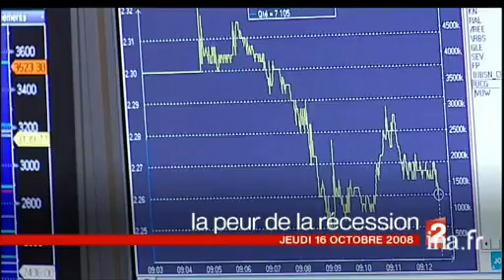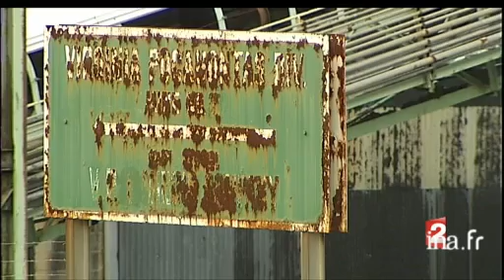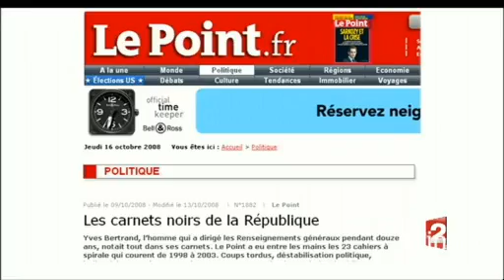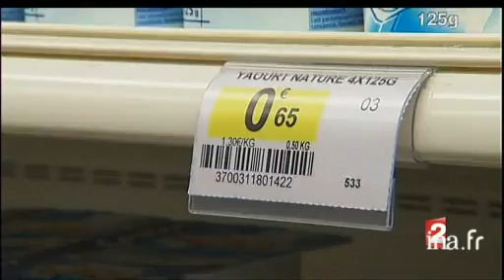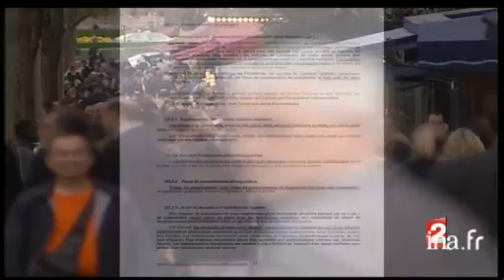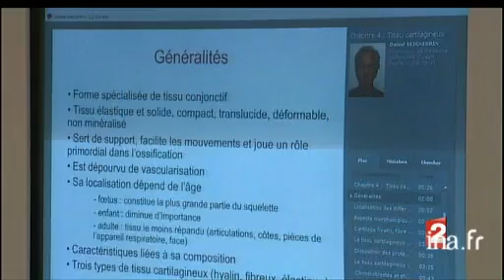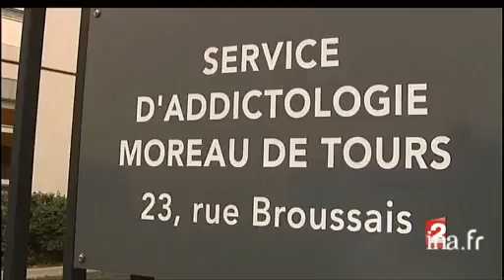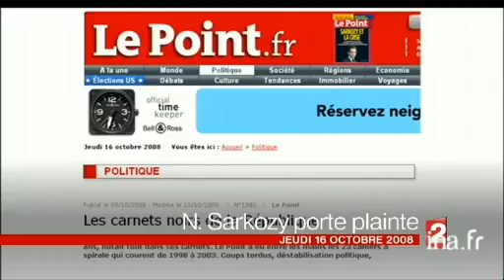20 heures : [émission du 16 Octobre 2008]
16 octobre 2008
1. [Plateau début]à 19:59:05:00 - 00:02:30:002. [Ultime débat entre John McCain et Barak Obama]à 20:01:35:00 - 00:01:39:00Reportage. L'ultime débat entre les candidats à l'élection présidentielle américaine John MCCAIN et Barak OBAMA s'est déroulé hier, sans révélation ni incident notable. Le candidat démocrate reste le favori des sondages. [...]3. [Plateau lancement : les exclus du système de santé américain]à 20:03:14:00 - 00:00:22:004. [Les exclus du système de santé américain]à 20:03:36:00 - 00:03:20:00eReportage tourné à Grundy (Virginie), zone frappée par la désertification traindustrielle, où une école se transforme chaque mois en centre de soins d'urgence gratuits, attirant des centaines de malades -souvent des travailleurs pauvres- incapables [...]5. [Plateau lancement : retour des soeurs disparues à Reims]à 20:06:56:00 - 00:00:27:006. [Retour des soeurs disparues à Reims]à 20:07:23:00 - 00:01:33:00Reportage. A Reims, les deux soeurs qui avaient disparu depuis dix jours ont réapparu dans leur collège ce matin. Il semblerait que leur père, divorcé, ait organisé la pseudo-disparition. Il a été placé en garde à vue. [...]7. [Plateau lancement : Marseillaise sifflée : peut-on évacuer les stades en cours de rencontre ?]à 20:08:56:00 - 00:00:18:008. [Marseillaise sifflée : peut-on évacuer les stades en cours de rencontre ?]à 20:09:14:00 - 00:01:37:00Reportage. La pertinence et la faisabilité de la décision prise par le gouvernement d'annuler les matchs lorsque la Marseillaise est conspuée est remise en question par de nombreuses personnalités, politiques comme du monde sportif. [...]9. [Plateau lancement : Nicolas Sarkozy porte plainte contre l'ancien des RG Yves Bertrand]à 20:10:51:00 - 00:00:29:0010. [Nicolas Sarkozy porte plainte contre l'ancien directeur des RG, Yves Bertrand]à 20:11:20:00 - 00:01:07:00Reportage. Nicolas SARKOZY a porté plainte contre Yves BERTRAND, directeur des Renseignements Généraux de 1992 à 2004, suite à la publication partielle dans la presse de carnets secrets saisis dans le cadre de l'affaire Clearstream. [...]11. [Plateau lancement : Olivier BESANCENOT espionné : le diffuseur du pistolet Taser mis en examen]à 20:12:27:00 - 00:00:26:0012. [Olivier BESANCENOT espionné : le diffuseur du pistolet Taser mis en examen]à 20:12:53:00 - 00:01:09:20Reportage. Le directeur de la société SMP -qui commercialise le pistolet Taser en France-  a été mis en examen dans l'affaire de l'espionnage d'Olivier BESANCENOT. Les enquêteurs ont trouvé dans son bureau plusieurs preuves de la  filature effectuée [...]13. [Plateau brève : journée noire sur les places boursières]à 20:14:02:20 - 00:00:18:05Brève en images. Journée noire sur les places boursières européennes : la menace d'une crise économique à venir inquiète les opérateurs. Commentaire sur images d'illustation.14. [Plateau lancement : sommet européen à Bruxelles : face à la crise financière]à 20:14:21:00 - 00:00:13:0015. [Sommet européen à Bruxelles : face à la crise financière]à 20:14:34:00 - 00:01:15:00Reportage. Les chefs d'états européens réunis à Bruxelles ont entériné le plan de sauvetage des banques adopté par 15 pays à Paris. Devant la crise économique qui menace, mais faute de marges budgétaires, ils ont simplement décidé la création d'une [...]16. [Plateau brèves]à 20:15:49:00 - 00:00:25:00Succession de deux brèves avec et sans images.17. [Plateau lancement : le quotidien d'une retraitée ordinaire]à 20:16:15:00 - 00:00:14:0018. [Le quotidien d'une retraitée ordinaire]à 20:16:29:00 - 00:01:27:00Reportage sur les difficultés quotidiennes d'une retraitée à la pension modeste, vivant en banlieue lyonnaise. L'augmentation du coût de la vie la contraint à drastiquement limiter ses dépenses et l'obligera même à quitter son appartement pour [...]19. [Plateau : rappel des titres]à 20:17:56:00 - 00:00:44:0020. [La France prête à contrer la grippe aviaire ?]à 20:18:40:00 - 00:03:20:00Reportage sur l'état de la prévention de la grippe aviaire en France. Les programmes de surveillance du virus H5N1 sont toujours actifs et le risque aujourd'hui négligeable. Mais les mesures préventives du plan national de "lutte contre une pandémie [...]21. [Plateau lancement : Espagne : Le juge Garzon ouvre une instruction sur les crimes du franquisme]à 20:22:00:00 - 00:00:19:0022. [Espagne : Le juge Garzon ouvre une instruction sur les crimes du franquisme]à 20:22:19:00 - 00:01:41:00Reportage. Le juge Baltasar GARZON a décidé de recenser les victimes du franquisme et, pour ce faire, demande l'ouverture des fosses communes.